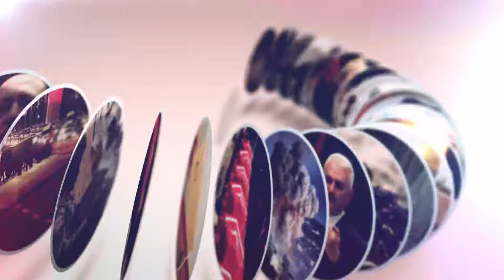Bafilyon Tepesi'ne büyük yığınak!